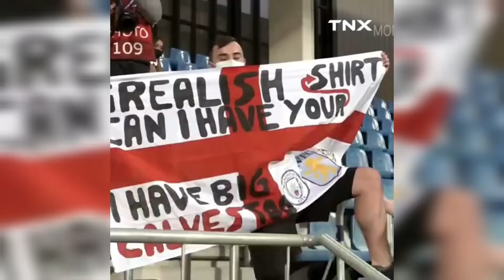FUNNY Soccer FOOTBALL Vines 2022 ● MEME sounds ● Fails • Goals • Skills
TNX Football ©